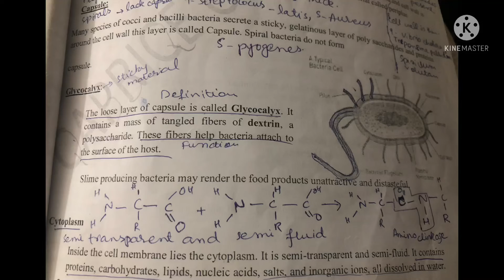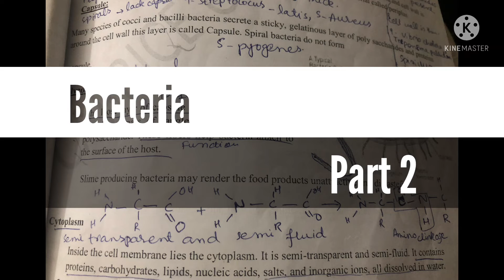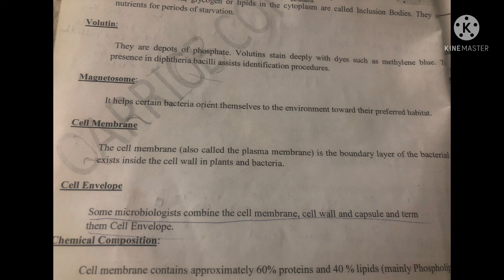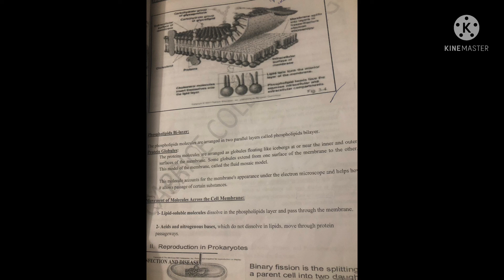Pharmacy technician Bateria part 2 in urdu/ hindi